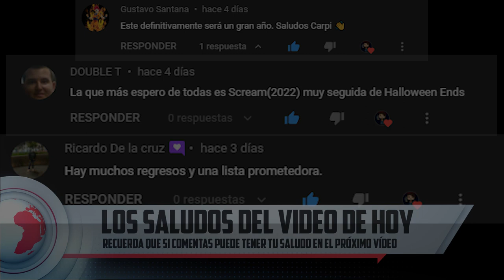CRÍTICA - SCREAM 2022 (con SPOILERS) - BUEN regreso con final DECEPCIONANTE.